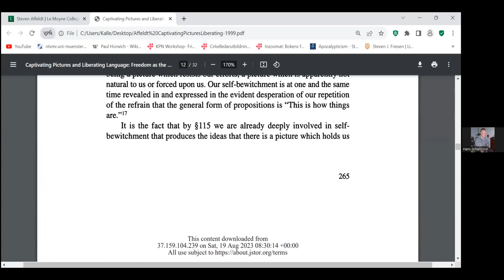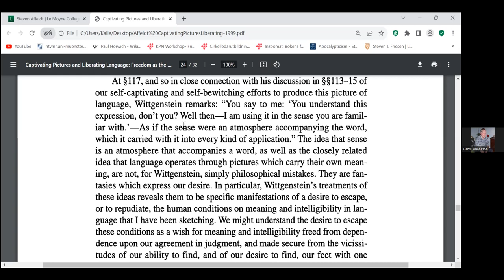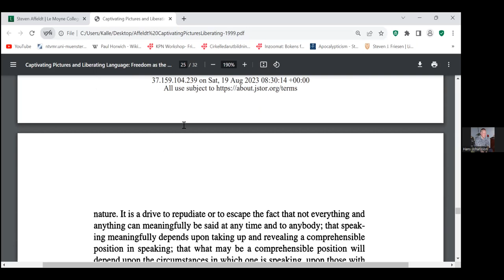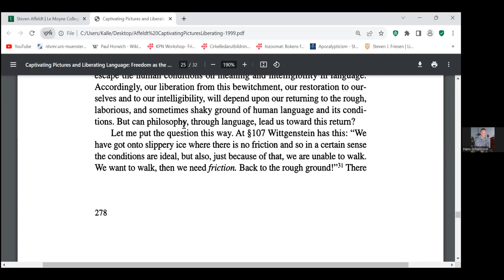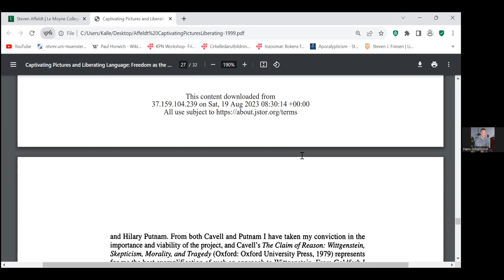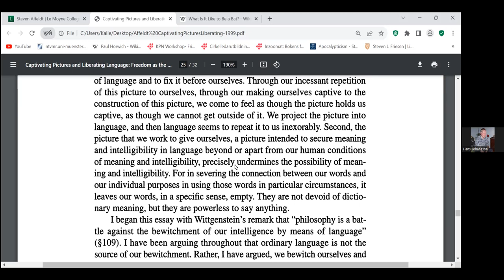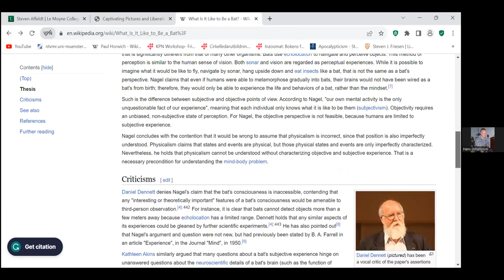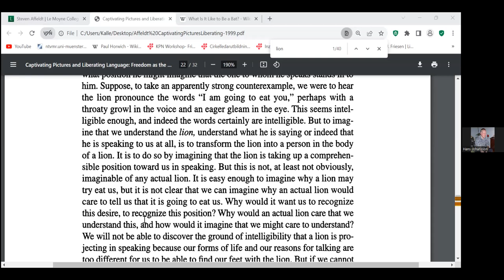Wittgenstein picture theory Heidegger 1766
Captivating Pictures and Liberating Language: Freedom as the Achievement of Speech in Wittgenstein's "Philosophical Investigations"
Steven G. Affeldt
Pages 276-end
Philosophical Topics